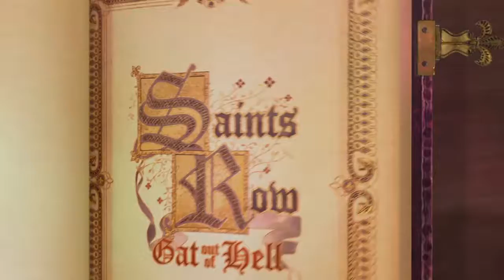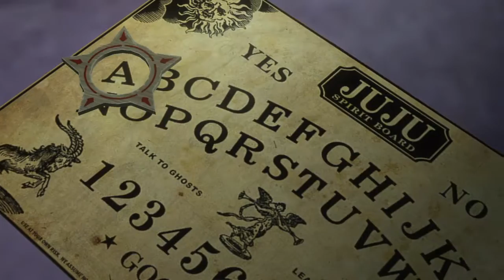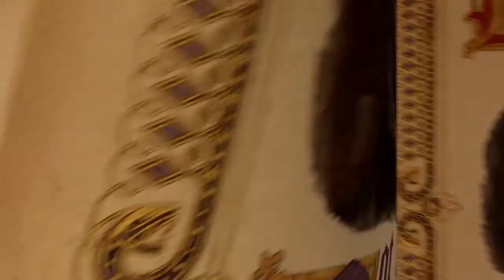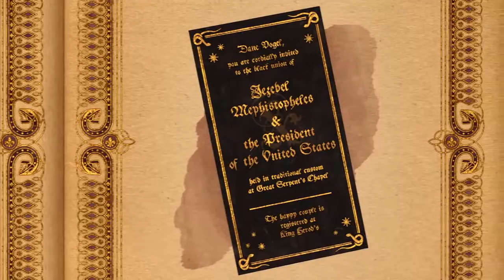Saints Row: Gat out of Hell shot all demons in the face